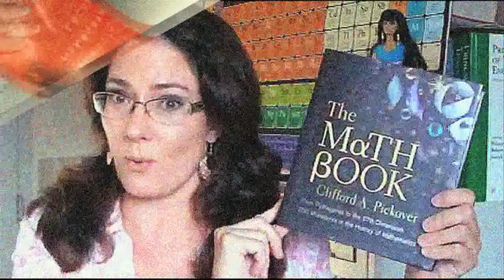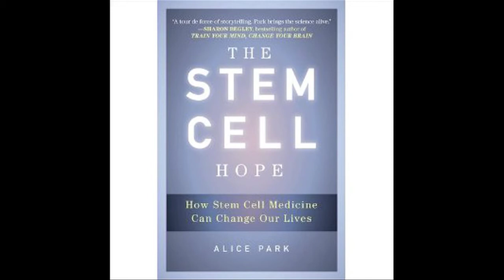The Stem Cell Hope by Alice Park | Joanne Manaster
Joanne recommends the book "The Stem Cell Hope" by science writer Alice Park. This book follows the ups and downs of stem cell discoveries and the personal motivations of those researching in the field to bring new hope to regenerative medicine for curing and alleviating serious degenerative diseases. Politics and ethics are covered in a clear, non biased manner. A surprisingly lively, inspirational, and enjoyable read!

Original score created for Joanne Loves Science youtube videos.